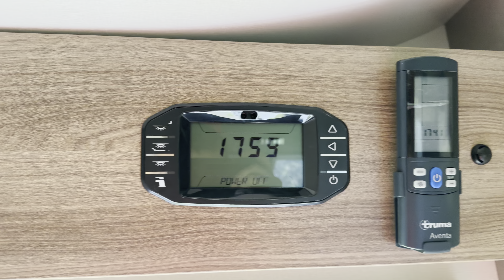£55.000 Motorhome Tour - Swift Edge 494 Black Edition - Uk Camping Life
Here we have a 2021 Swift Edge Black edition 9 speed auto - only done 10000 Miles From New . Packed out with over 15k worth of extras .
This van retails around 55k with the extra spec .
It features Truma Aventa rear air con , 2x 230watt solar panels , refillable gas tanks , WiFi etc .
This gives you an idea of what you can get for your ££££ .